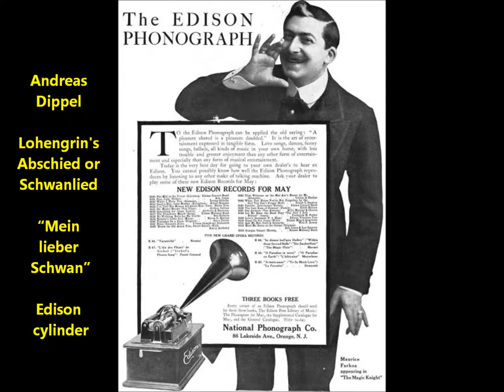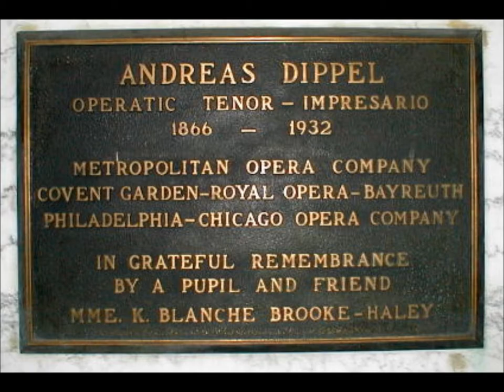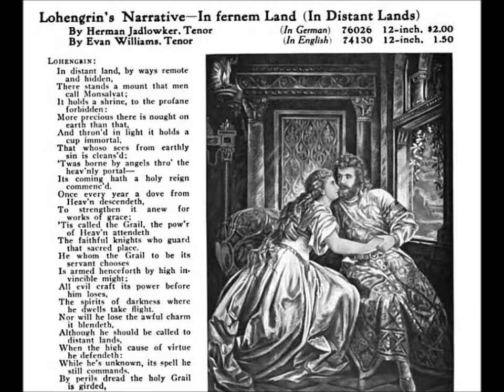Andreas Dippel -- Richard Wagner Lohengrin's Abschied or Schwanlied ("Mein lieber Schwan") cylinder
Andreas Dippel, tenor, sings Lohengrin's Abschied or Schwanlied ("Mein lieber Schwan") on an Edison cylinder.

Dippel was born in Kassel, Germany, on November 30, 1866.

He made his first American appearance at the Metropolitan on November 26, 1890, in Alberto Franchetti's Asrael. In 1898, he became a permanent member of the Metropolitan Company, then managed by Maurice Grau.

In April 1910 Dippel assumed management of the Chicago Opera Company, guiding that institution for three years.